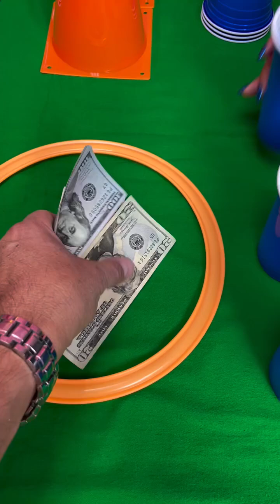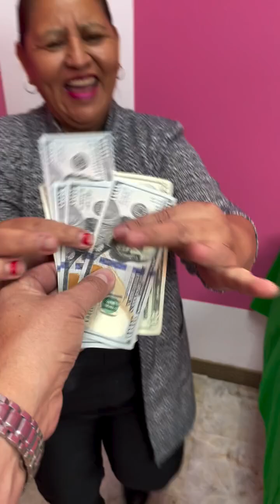Prize game where girls throw ping pong balls into toilet paper rolls for big money